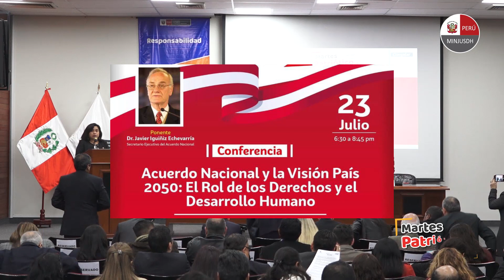MartesJurídico "Acuerdo Nacional y Visión País 2050: el rol de los Derechos y el Desarrollo Humano"